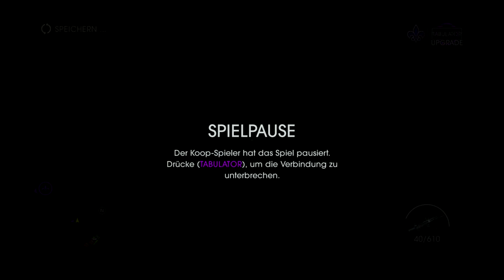Let´s Play Together Saints Row 4 KOOP 005_Umziehen + Waffen testen [HD_1080p] [German]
INFORMATIONEN

Wies der Titel schon sagt haben wir uns in dieser Folge Umgezogen und jaa die Waffen zur genüge benutzt :D